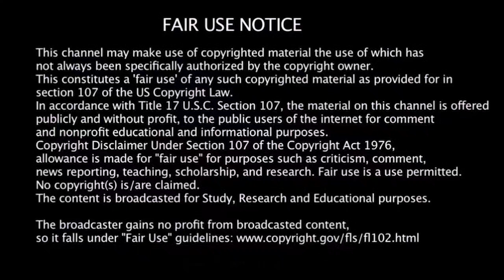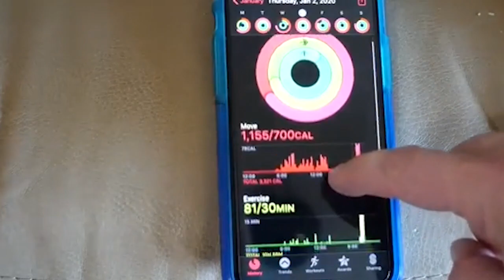Nomad Weight Loss Week Two (NF22)